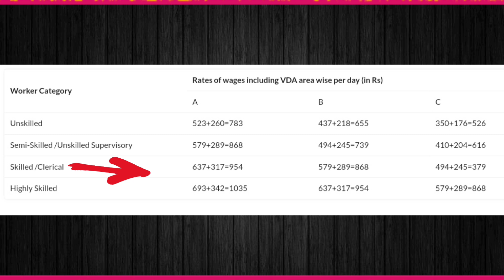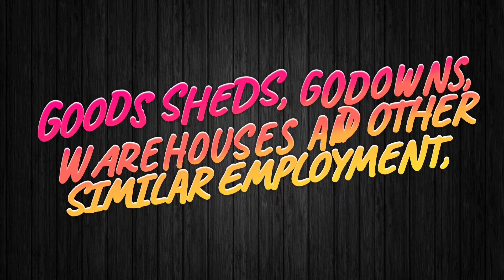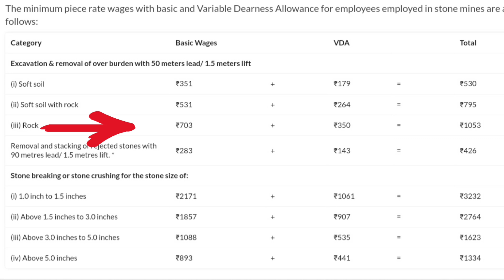"October 2024 Se Badal Gayi Mazdoor Ki Zindagi! 💥 Kya Aap Jaante Hain Kaise?"MazdoorKeHaq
"October 2024 Se Badal Gayi Mazdoor Ki Zindagi! 💥 Kya Aap Jaante Hain Kaise?"

October 2024 se Mazdooron ki Zindagi mein kya bade badlav aaye hain? 💥 Aapko jaan kar hairani hogi ki is naye wage rate aur VDA ke asar se unka jeevan kitna asaan ya mushkil ban gaya hai! Is video mein hum detail mein samjhayenge ki naye minimum wage rates kya hain, VDA ka kya matlab hai, aur inka seedha asar mazdooron ki rozi roti par kaise padta hai.

Agar aap ek mazdoor hain ya kisi mazdoor ko jaante hain, toh is video ko zaroor dekhein! Yeh information aapke liye bohot kaam ki ho sakti hai.